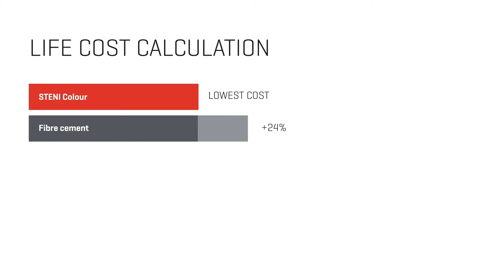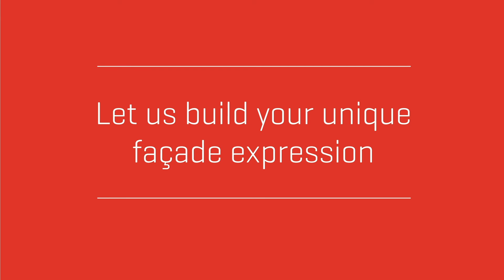STENI Engineered Stone Rainscreen Panels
STENI Engineered Stone Rainscreen Panels are both beautiful and strong. STENI panels offer flexibility, unparalleled longevity, and an unmatched 60-year warranty. The electron-cured acrylic surface is available in High Gloss, Matte and Half-Matte.

STENI Color, Aggregate, and Vision Rainscreen Panels open a world of possibilities in the creative process. Combine color, texture, gloss, and patterns to give a building design a truly unique identity.